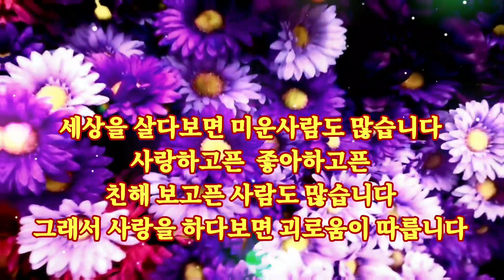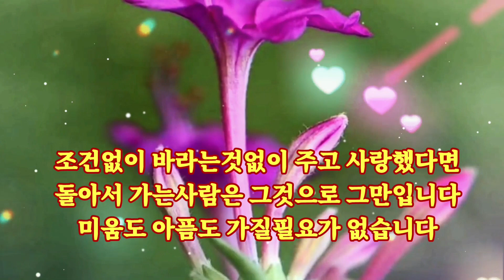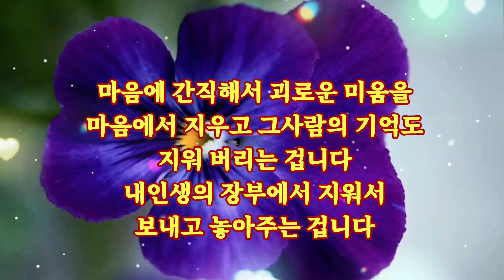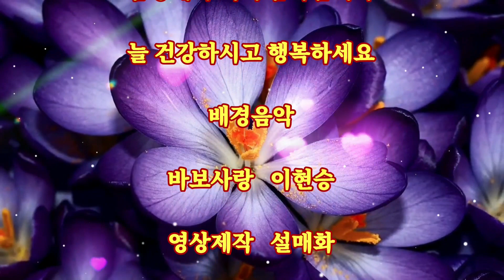마음을 여는 행복편지